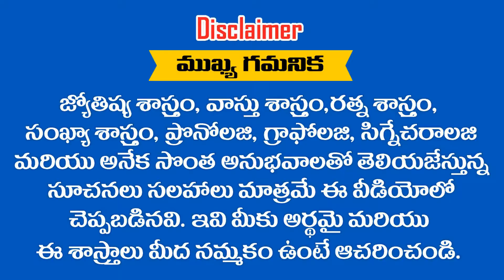03-10-2019లో జన్మించిన పిల్లల భవిష్యత్తు ఎలా ఉంటుంది .... ? RAMM KRISH NIHAN ASTRONUMEROLOGY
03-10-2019లో జన్మించిన పిల్లల భవిష్యత్తు ఎలా ఉంటుంది ? RAMM KRISH NIHAN ASTRONUMEROLOGY